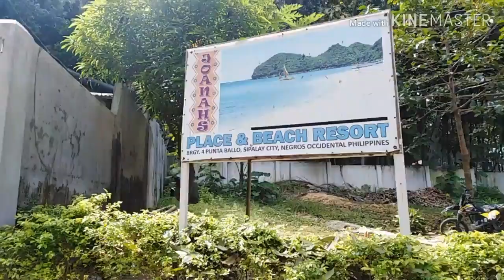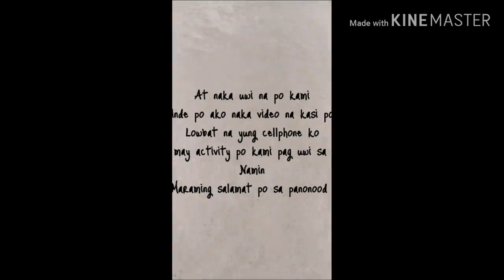Sipalay Negros occidental Beach Trip. PUMUNTA KAMI SA NATAASAN (My First ever vlog)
Hey guyz I made my first vlog it's supposed to be posted on August 13 but because of some problem fixing the edit and the size my gasssss kaloka.